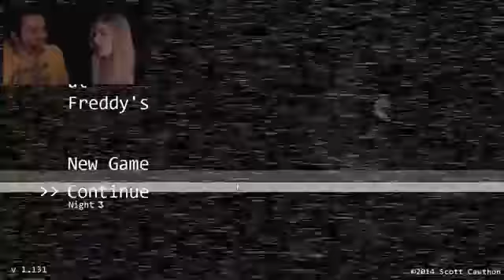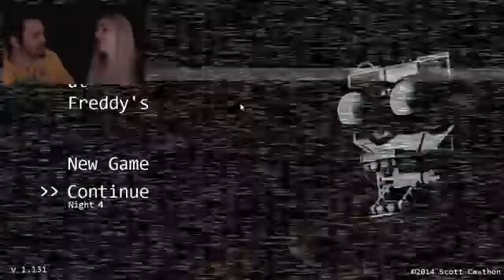Five Nights at Freddy's #2 - Der verfickte Wolf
Zum Glück muss ich Five Nights at Freddy's nicht alleine spielen. Gemeinsam mit Edi versuche ich die fünf Nächte in der Pizzeria ohne Herzstillstand zu überl